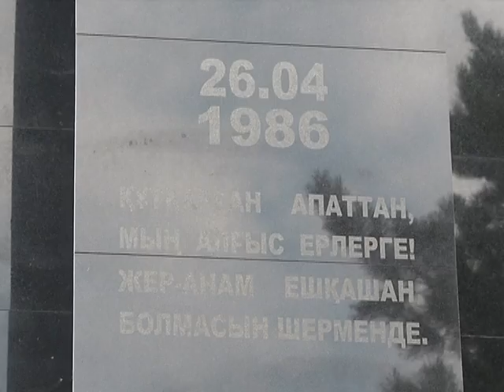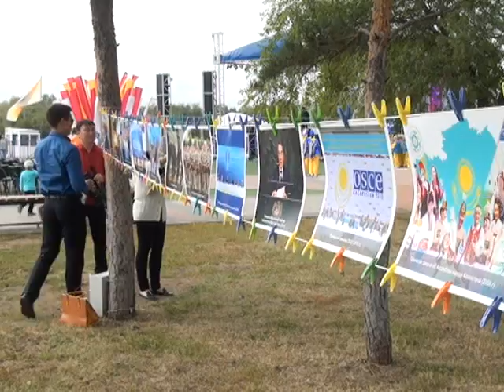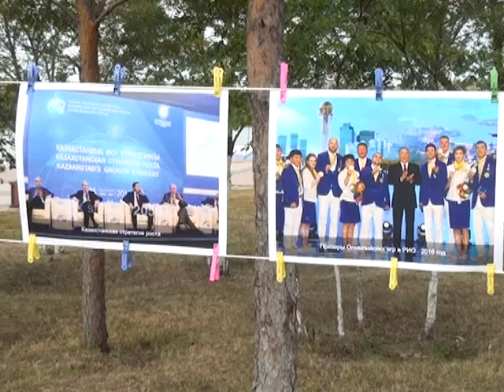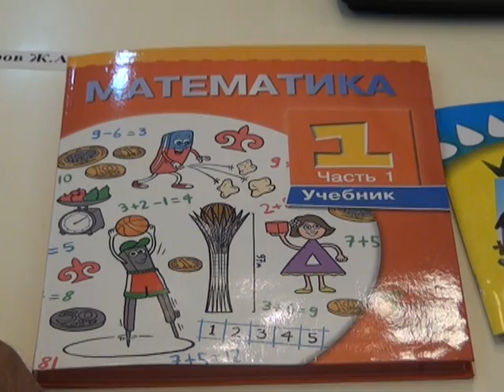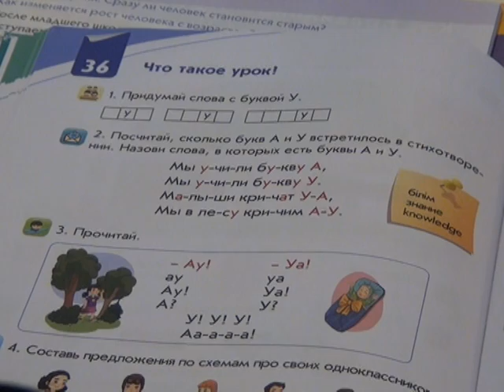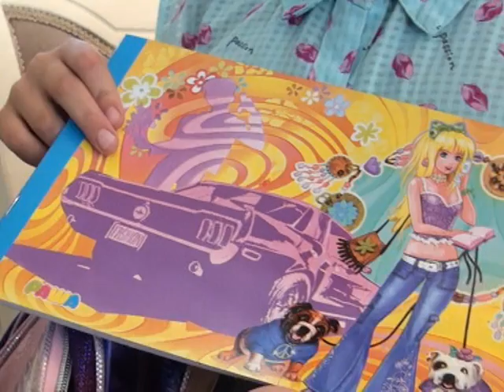31/08/2016 - Новости канала Первый Карагандинский